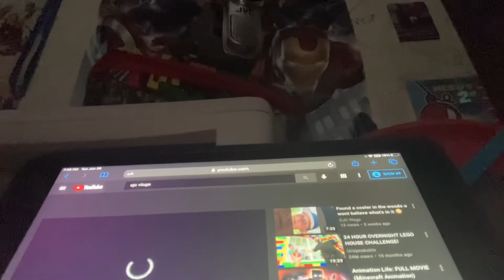Reacting to my first vid it was so stupid lol 😂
Owen frank cooper barker Michael blanch Elias ransom Graeme William Greyson and graham vlogs